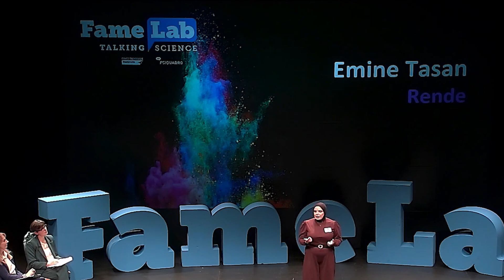EMINE TASAN - Seconda Classifica alla Finale Nazionale 2024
Emine Tasan | SELEZIONE DI COSENZA
Dottoranda in Medicina Traslazionale presso l’Università della Calabria. Si occupa di carcinoma mammario e della sua interazione con il microambiente tumorale.

La finale FameLab nazionale 2024 si è svolta 27 ottobre 2024 a Genova presso il Teatro della Tosse.
L’evento è organizzato da Psiquadro in collaborazione con il Festival della Scienza di Genova, CNR – Consiglio Nazionale delle Ricerche e Cheltenham Science Festival.